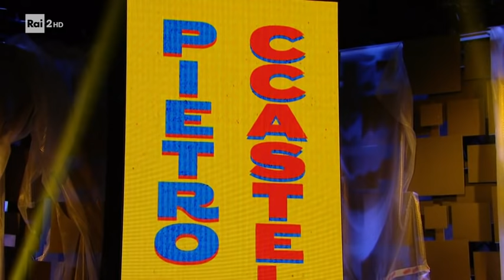L'intervista a Pietro Castellitto - Una Pezza di Lundini 23/12/2020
- Valerio Lundini ha intervistato l'attore e regista Pietro Castellitto